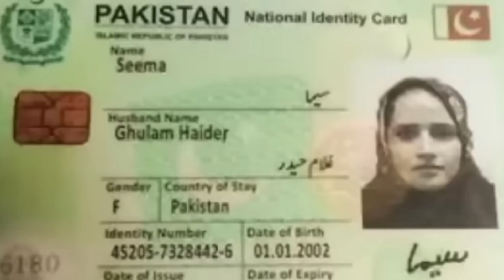Seema Sachin Ka Asal nam kuch aur nikla || Paidaish bhi israel ki || Karachi me ghar pe chappa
Only For Audio & Video Questions: 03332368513

Dated: 20-July-2023